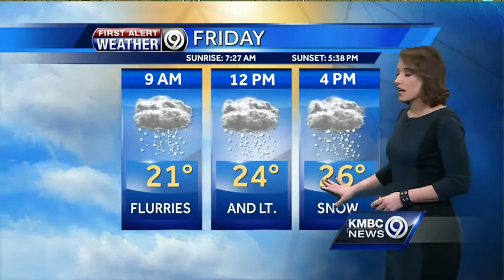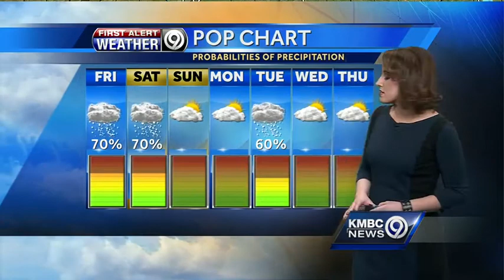Snow set to fall Friday, early Saturday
KMBC 9 meteorologist Lisa Teachman says snow should start falling early Friday morning, but the biggest snowfall amounts will probably hold off until later in the day.